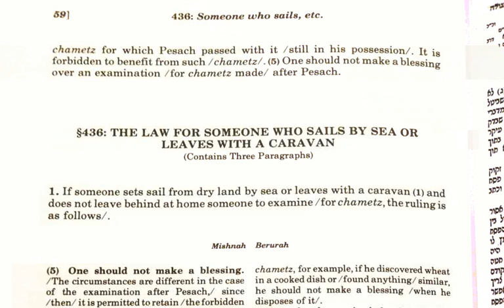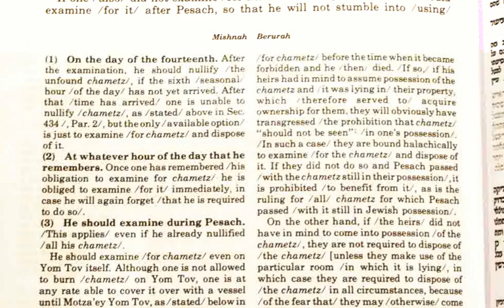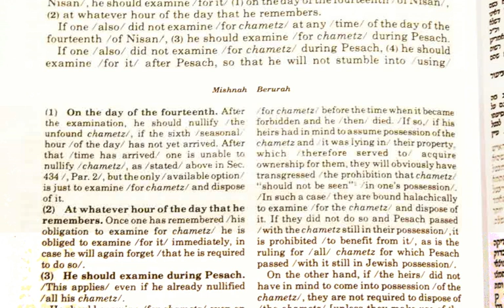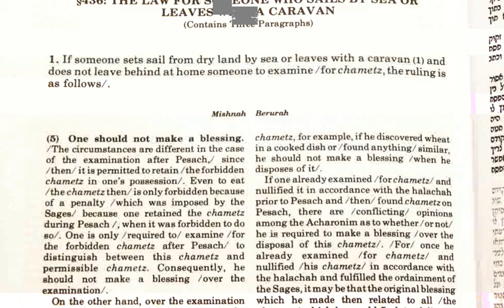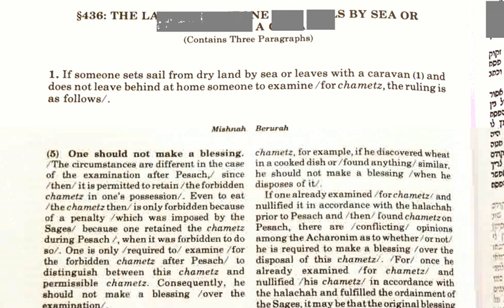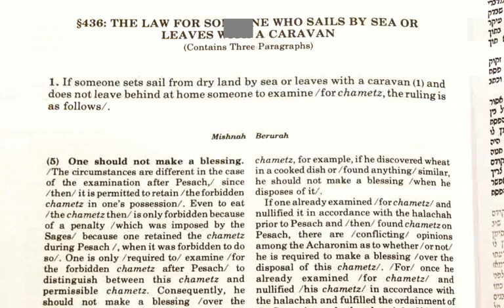Mishnah Berurah - Pesach - ch435 - Did Not Examine for Chametz on the Night of the 14th